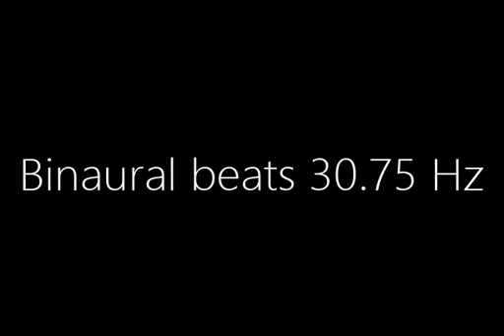binaural beats 30 75hz